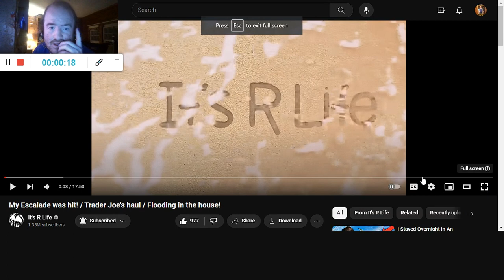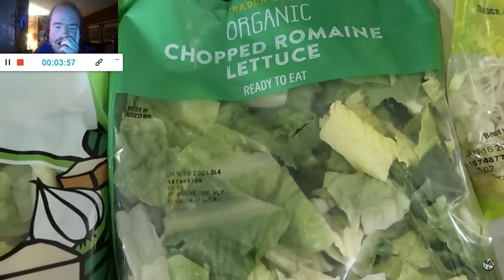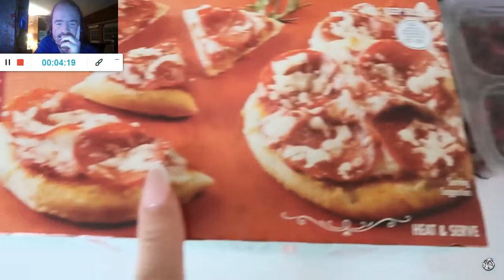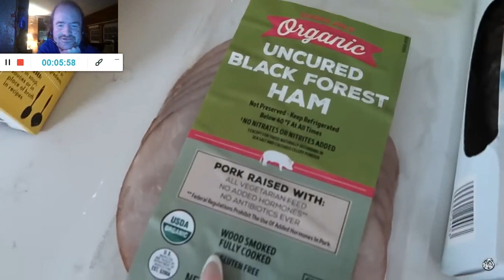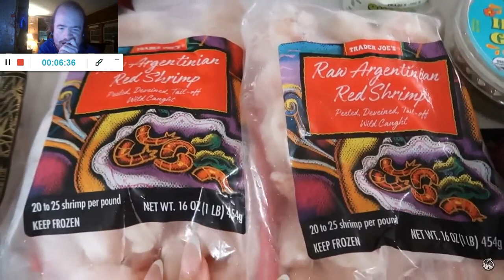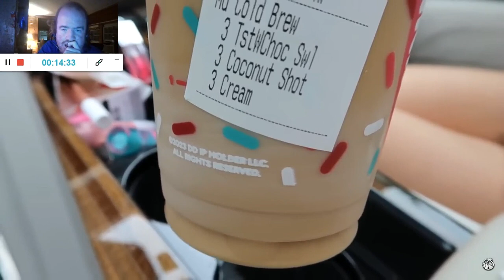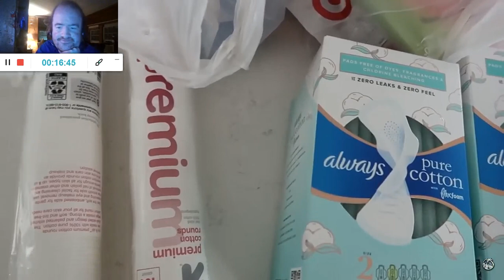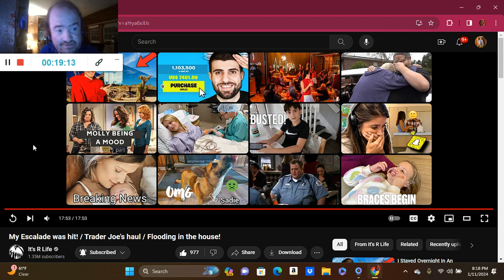My Escalade was hit! / Trader Joe's haul / Flooding in the house! (Reaction; #3685)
Another Reaction;

Shoutout to @itsrlife

Drop A Like for more @itsrlife Reactions;